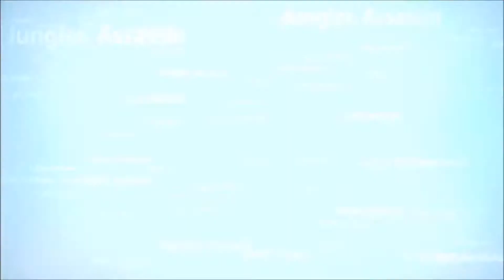"Attack for me" Malzahar (URF)